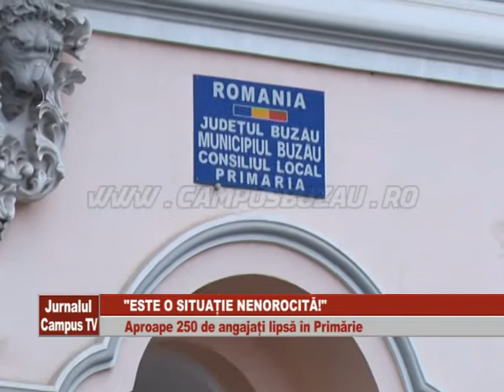APROAPE 250 DE ANGAJATI LIPSA IN PRIMARIE